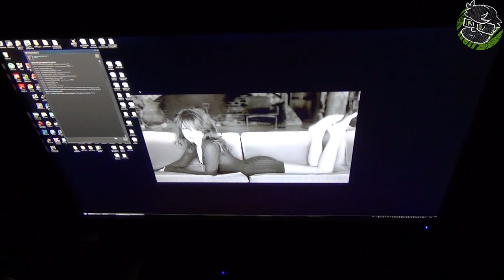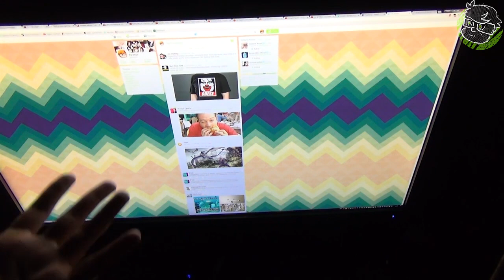Распаковка MSI GeForce GTX 980 GAMING 4G, Kingston HyperX Savage 32GB и 4K монитор!